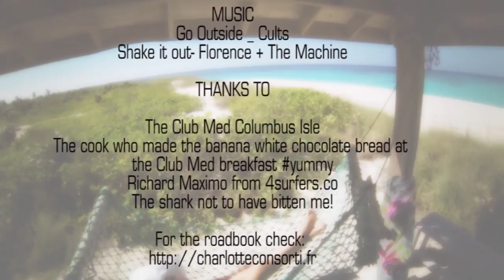BAHAMAS, Columbus Isle Kitesurf Paradise, episode 5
Riders: Charlotte CONSORTI / Bruno DUBOSQ
Filmed in: Columbus Isle / Bahamas / San Salvador Airport
Music: Go outside/ Cults and Shake it out / Florence+The Machine
Thanks to all my partners: F-one , Airwaves, Eafit, Isuzu, Carrera, Mystic, Superdry, Sosh, Withings

Pour ce cinquième épisode des Kitesurf Paradise direction les Bahamas et l'île de Columbus. Elle a tous les atouts d'un paradis du kite, lagons à l'eau turquoise, immenses plages de sable blanc, vent régulier entre 15 et 20 noeuds et les spots pour vous tout seul! Nous logions dans le Nord au Club Med Columbus Isle et nous avons visité toute l'île pendant deux semaines. Du nord au sud je vous emmène donc à la découverte de ce petit bijou !

For this fifth episode of Kitesurf Paradise, I take you in Bahamas on Columbus Island: plenty of lagoon with blue turquoise water , vast white sandy beaches and  nobody on the spots, just unbelievable! We accommodated in the north at Columbus Isle Club Med and we explored the island for two weeks and found lot of great spots flat and also nice waves. Wind was steady and around 15/20 knots.